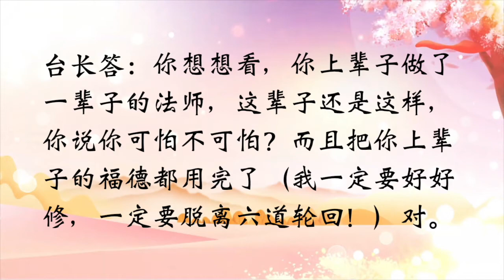往世做法师今世没有脱离六道轮回的原因 - 心灵法门 卢军宏 卢台长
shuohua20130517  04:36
往世做法师今世没有脱离六道轮回的原因
女听众：这种过去世还做过法师，因为什么原因他没有脱离六道轮回？为什么会迷失呢？
台长答：意志不坚定，做错事情。现在有很多法师都做错事情，因为人在修，并不是代表你一出家，你就什么都懂了。我们虽然没剃头，但是我们也在学佛，法师也在学佛，众生平等。那么他们做错事情，会受到更大的报，而我们做错事情，我们也会受报，这就叫道理。那就是为什么下辈子还要继续投人的原因，所以会得到些福报。明白吗？（师父，有时候真的觉得六道轮回太可怕了，我们就算有时候修了一辈子，如果没修好的话，说不定哪辈子又迷失了）你想想看，你上辈子做了一辈子的法师，这辈子还是这样，你说你可怕不可怕？而且把你上辈子的福德都用完了（我一定要好好修，一定要脱离六道轮回！）对。